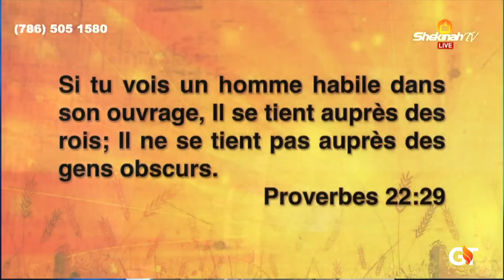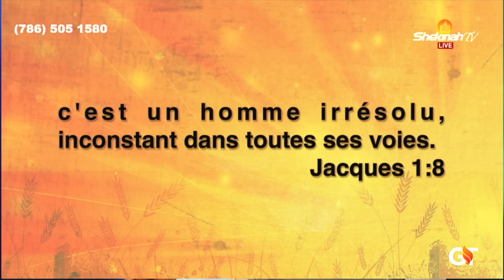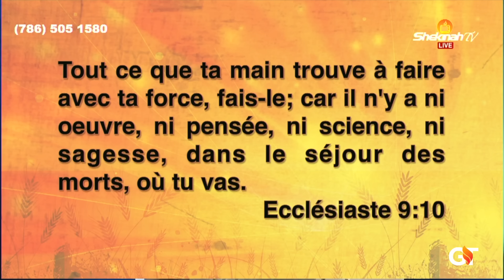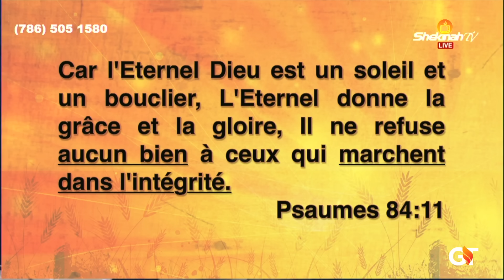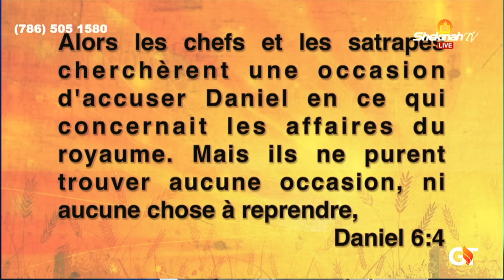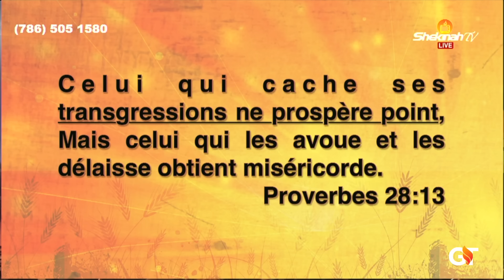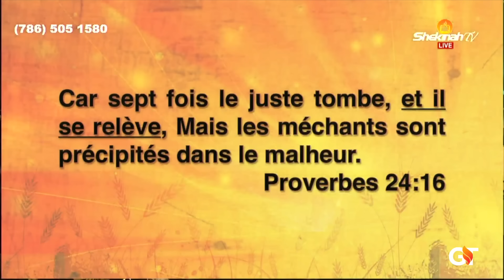Les 10 Clés du Succès! | Bishop Gregory Toussaint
RÉSUMÉ
LES DIX (10) PRINCIPES POUR AVOIR LE SUCCÈS EN TOUTES  CHOSES
NOUS DEVONS :
-DÉCOUVRIR NOS PASSIONS
-DÉVELOPPER NOS CAPACITÉS
- APPRENDRE  À FOCALISER
- AVOIR UNE VISION CLAIRE
-DÉVELOPPER  DES BONNES RELATIONS
-PASSIONNER DE LA CONNAISSANCES
- VISER TOUJOURS L'EXCELLENCE
-CULTIVER  L'INTÉGRITÉ
- ÊTRE  HONNÊTE  AVEC SOI-MÊME
- NE VOUS DECOURAGEZ JAMAIS

 Chacun de ses principes vont nous aider à atteindre le succès  partout  ,alors mettez -les en pratique .

 VERSET CLÉ
ÉCCLÉSIASTE 9:10
PSAUMES 84 :11
DANIEL 6 :4
PROVERBES 24: 16

Chapters
00:00 DIX ( 10 ) PRINCIPES DU SUCCÈS

Pou Bay Ofrann:
To Give Offering:

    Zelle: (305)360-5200